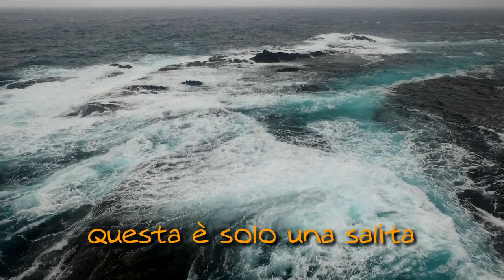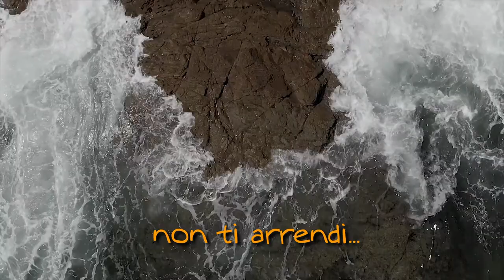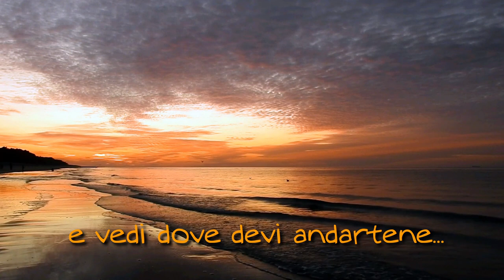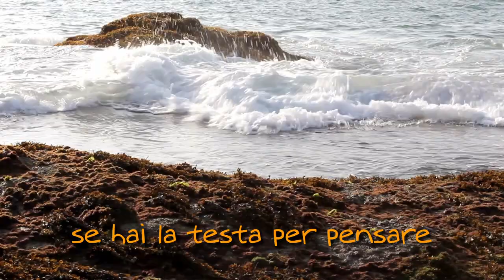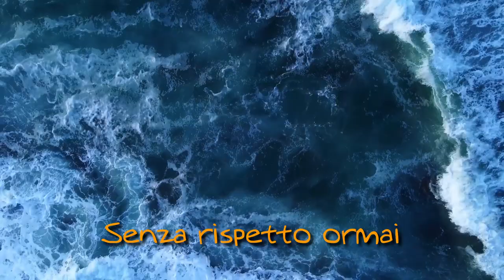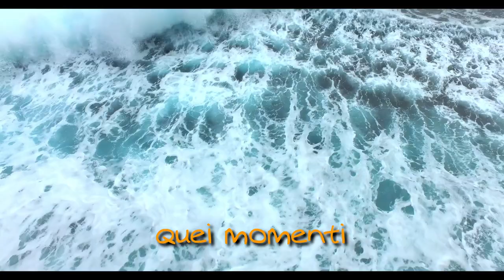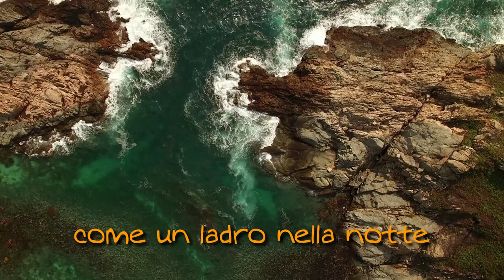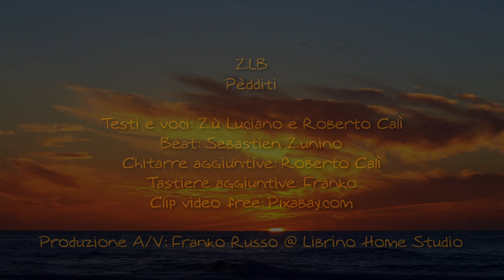Zù Luciano Band (ZLB): "Pèdditi" - Lyric video (2020/2022)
Un altro nuovo brano dal cassetto della ZLB, anche questo registrato nell'annata "forzatamente creativa" del 2020. È una canzone piuttosto intensa sia nella scrittura che nell'interpretazione, e sembra lunghina solo perchè è lenta..! ;)
Video a tema mare: misterioso e profondo quanto i rapporti umani. Cos'altro dire...
Grazie per l'ascolto e a presto!

• Testi e voci: Zù Luciano e Roberto Calì
• Beat: Sebastien Zunino
• Chitarre aggiuntive: Roberto Calì
• Tastiere aggiuntive: Franko
• Clip video free: Pixabay.com
• Realizzazione A/V: Franko Russo @ Librino Home Studio